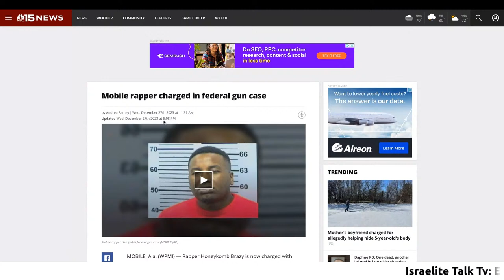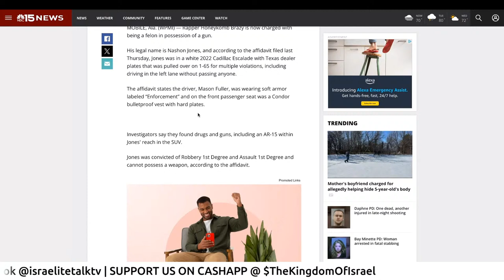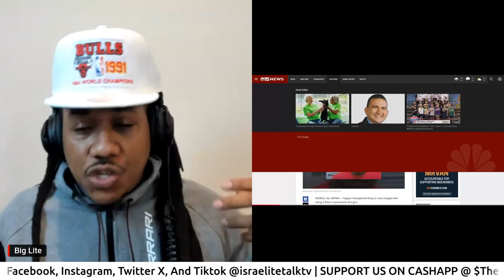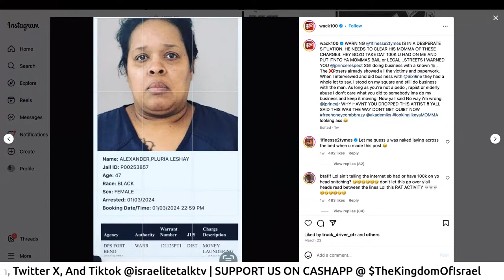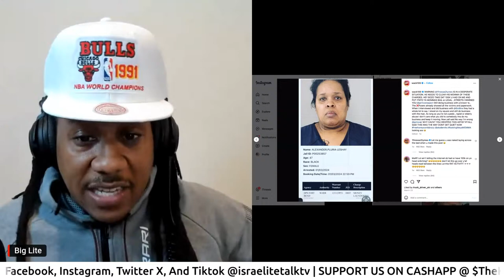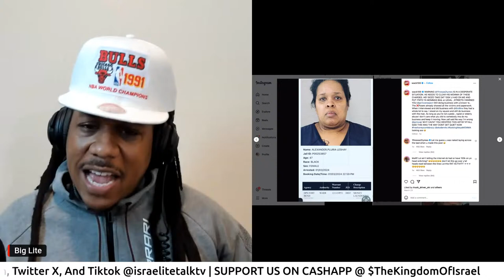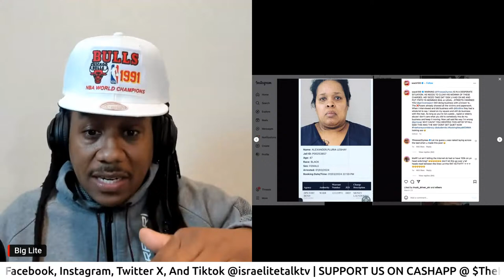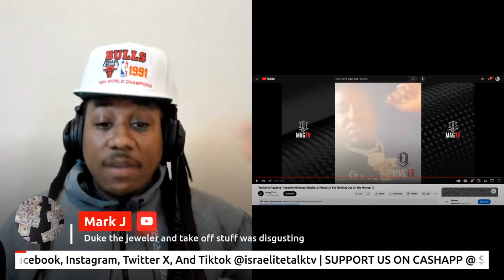⚡️ HONEYCOMB BRAZY EXCLUSIVE: The Real Reason Rap-A-Lot Set Honeycomb Brazy Up!